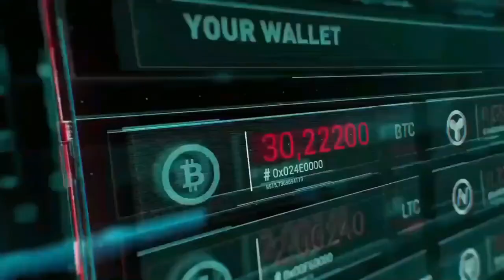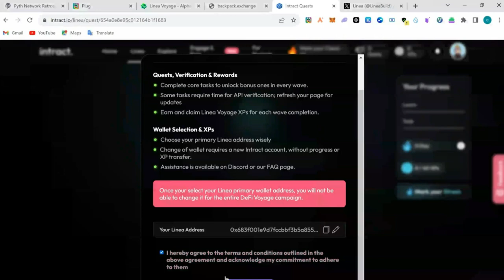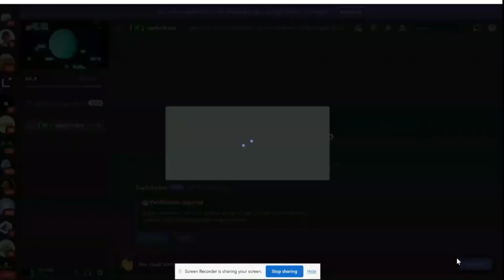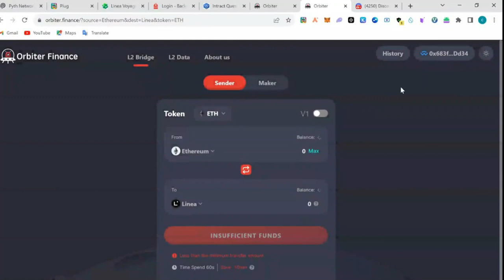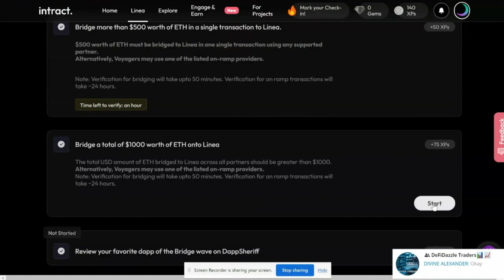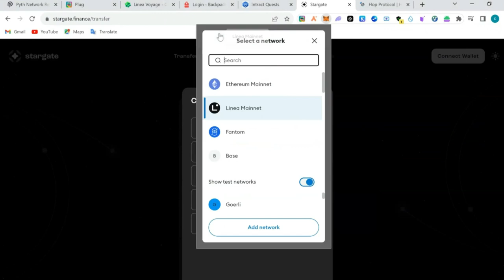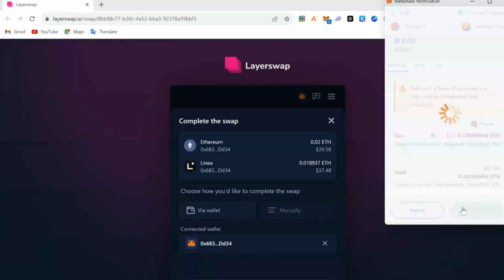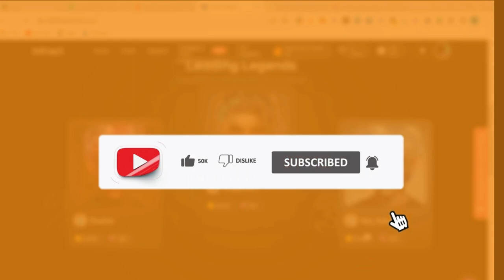Linea Defi Voyage wave 0, 1 and 2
Here is a video guideline on how to navigate properly through the linea voyage task.